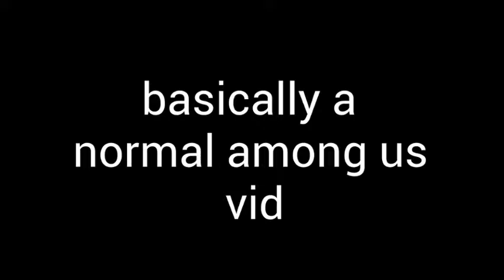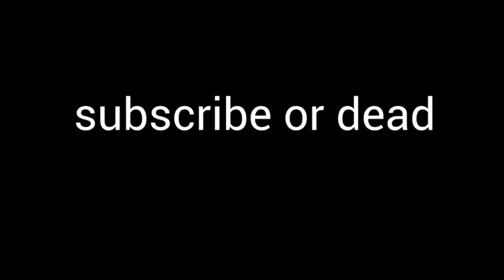HACKER In AMONG US Spotted! [Among Us Gameplay]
Make sure to watch till the end to see a hacker ruin our game